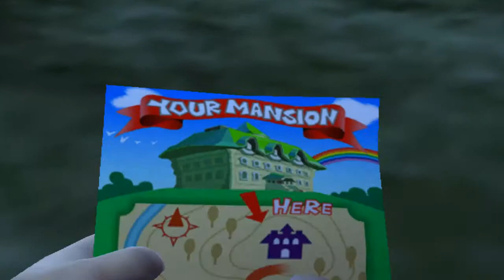Let's Play Luigi's Mansion #01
Name: Luigi's Mansion
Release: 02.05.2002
Hersteller: Nintendo EAD
Sprache: Deutsch
Konsole: GameCube

Beschreibung:

Eines Tages erhält Luigi einen Brief, der ihm von einem sagenhaften Gewinn erzählt. Er hat eine Villa gewonnen und

teilt dies sofort seinem Bruder Mario mit. Diese beschließen, sich bei der Villa zu treffen, doch durch mysteriöse

Umstände verläuft sich Luigi im Wald. Nach einiger Zeit findet er jedoch die Villa, allerdings ist von Mario keine

Spur zu sehen. Stattdessen wird er von einem Geist angegriffen, der im letzten Moment von Professor I. Gidd mithilfe

eines Staubsaugers aufgehalten wird. Luigi erzählt ihm von dem Gewinn und dem Verschwinden seines Bruders, woraufhin

er erfährt, dass die Villa erst vor zwei Tagen aufgetaucht sei. Sie gehen in I. Gidds Labor, in der Nähe der Villa, wo

Luigi den Schreckweg 08/16 erhält, mit dessen Hilfe Geister aufgesaugt werden können und den Gameboy Horror, der als

Prüfgerät, Buu-Huu-Radar und Handy dient. Luigi begibt sich also in die Villa, um seinen Bruder zu finden.

Quelle: Wikipedia